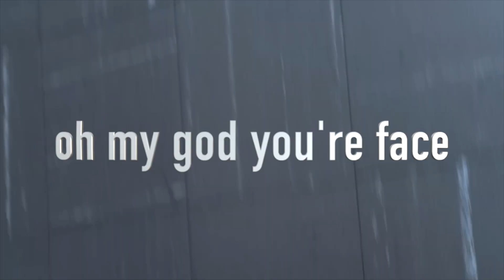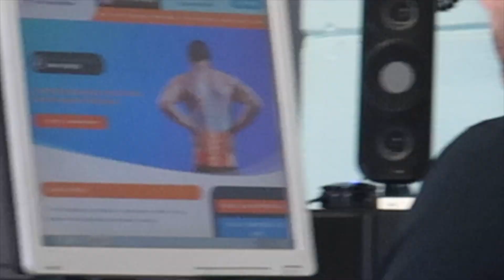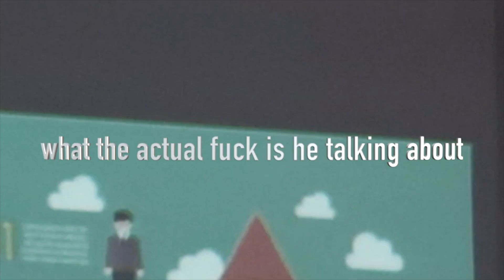Banger Pt. 3: The Trilogy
The Trilogy.

My Story: khanceptfitness.home.blog